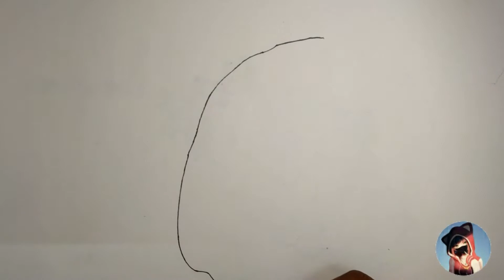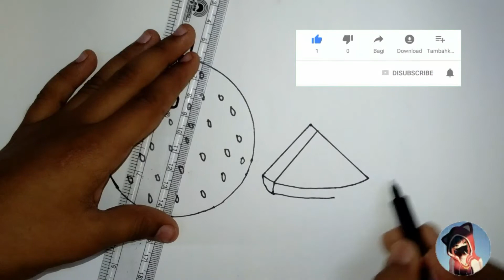Childrens drawing (part 2),three fruits drawing.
Hey guys ,
                     I am Prithwiraj and today i have made another drawing of three fruits and this the 2nd part of the series and the series   will be bigin,don't miss any video.

.bye see you all in my next video 👋👋👋👋 ❤❤❤